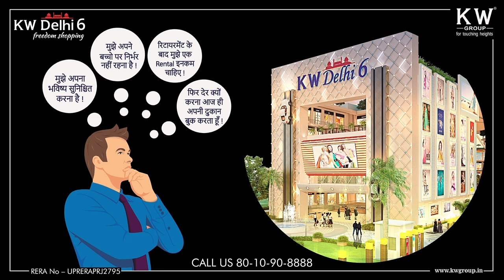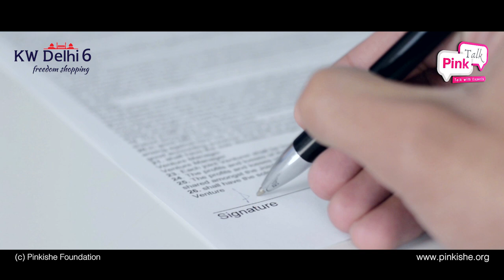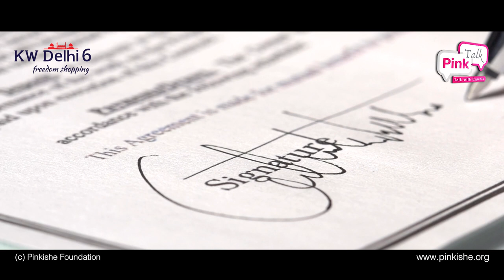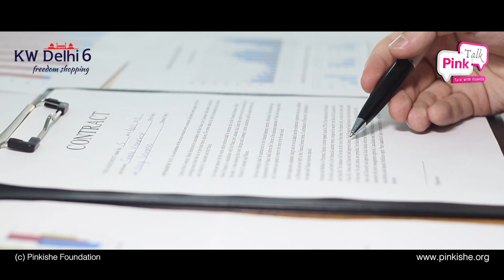Signature Matters | Pink Talk | Dr Harleen Kaur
Pink Talk
A signature is the unique identity of a person. They speak about an individual. But, do you know it also holds the power to change your destiny. Let's take a deeper look into this mysterious world of signatures.

💠Our Expert
Dr. Harleen Kaur (MBA, Ph.D., D.Sc) is sheer inspiration. She gained her immense success after she opened a bakery training centre in 2003. Formerly, she was also a member of the judging panel along with well-known chefs like Chef Harpal Singh Sokhi, Chef Happy Singh, and Chef Sanjeev Kapoor and featured with them on the Food Food TV channel. Her MBA degree in Banking obtained her a position of Corporate Head with ICICI Bank. She is a renowned Tarot Card Reader, Reiki Grandmaster. Angel Therapist, Numerologist, a Signature Reader. In 2019, she launched her book - Magical Tarot (Card Deck and Guidebook). She has conducted many plays, healing workshops, and award functions with several celebrities.

meta
Signature , Signature Matters, Signature style, Signature importance, Signature logo, Signature global